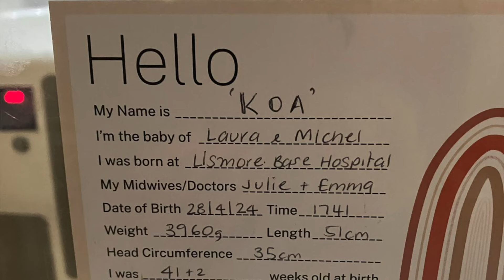How to have a Positive & Empowered BIRTH... MY STORY *Raw & Real*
Hi friends!

I have been sooo excited to share the birth of our son Koa with you all. It's deeply personal, faith filled and I so appreciated all your prayers throughout our labour and delivery. I hope it blesses you!

Laura xx

For more encouraging content sign up for my monthly newsletter!

☀️FREE: Find Your God Given Purpose ebook
Feeling lost and confused?

🔥 DON’T FORGET…
♡ LIKE this video and please send it to someone you think will enjoy it!